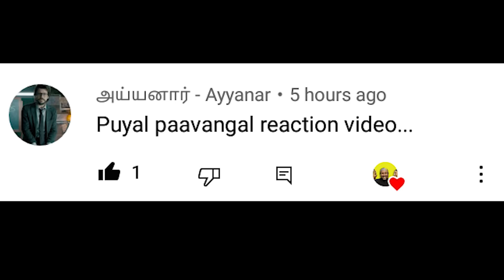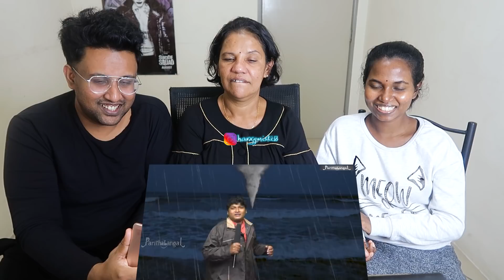PUYAL PARITHABANGAL REACTION😂|| SEMA COMEDY YAPPA || Ramstk Family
Stalk us on Instagram:
MISTI